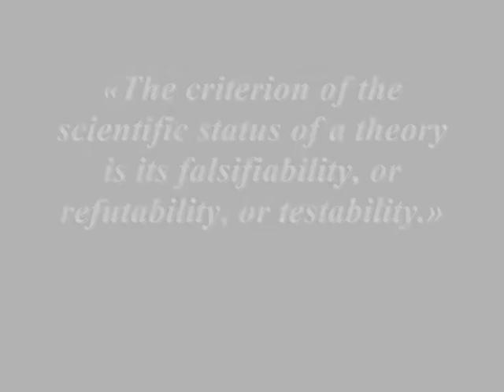Bob N' Trip - K. R. Popper (Falsifiability of a drug test)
License artwork by